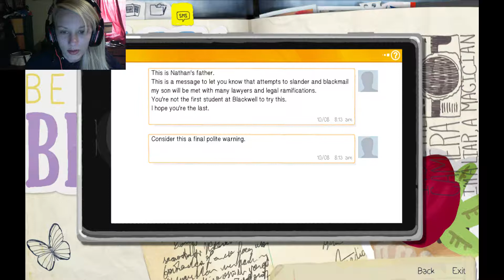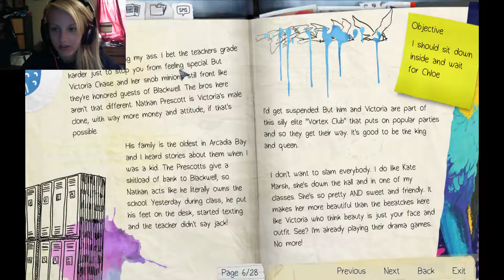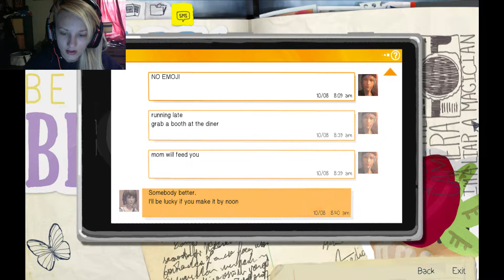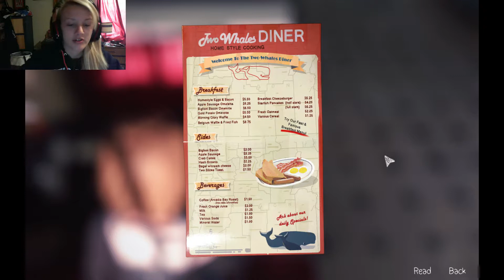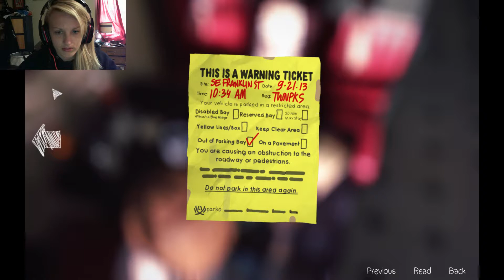TAYLOR SWIFT IS MY BFF-Life Is Strange Episode 2 Part 2